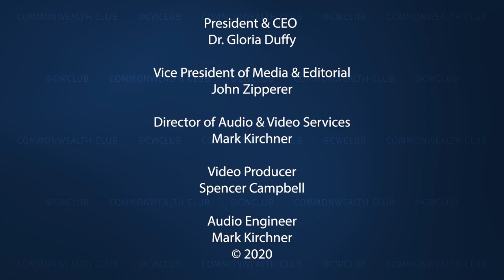Spring Rain: Author & Comics Artist Andy Warner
In 2005, Andy Warner went to Beirut, Lebanon, for a semester studying literature. Just 21 years old and having recently broken up with his girlfriend, Warner immersed himself in the vibrant and diverse city, quickly befriending a group of LGBT students. Amid their friendships, studying and partying, they also witnessed political assassinations and bombings once again erupting in Beirut. As the city descended into violence, Warner felt his grasp on reality slowly beginning to slip as he dealt with past traumas and anxiety over his future.

He recounts his experiences in the new graphic memoir Spring Rain, his third book. He is also author of the New York Times best seller Brief Histories of Everyday Objects and is co-creator of This Land Is My Land. His comics have been published by Slate, Fusion, American Public Media, KQED, UNICEF, the Center for Constitutional Rights, Buzzfeed and other media outlets. He was the recipient of the 2018 Berkeley Civic Arts Grant and the 2019 Hawai'i Volcanoes National Park artist in residency. He lives in Berkeley, California, with his wife and two children.

Join us for a conversation with Warner about his experiences in Beirut and his creative life since.

Speakers:
Andy Warner
Comics Artist and Author, Spring Rain, This Land Is My Land and Brief Histories of Everyday Objects; Contributing Editor, @thenib; Instructor, the Animation Workshop (Denmark) and Stanford University; Twitter @andycomics

Michelle Meow
Producer and Host, “The Michelle Meow Show”; Member, Commonwealth Club Board of Governors—Co-Host